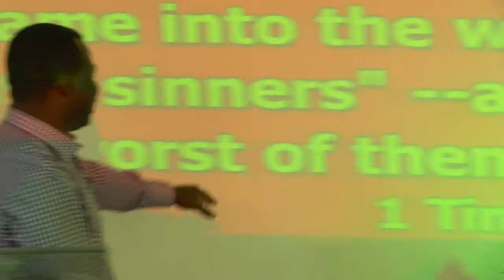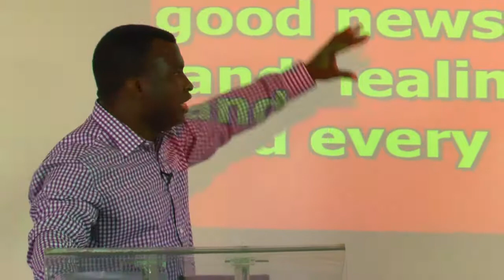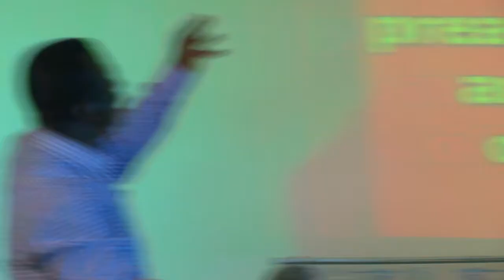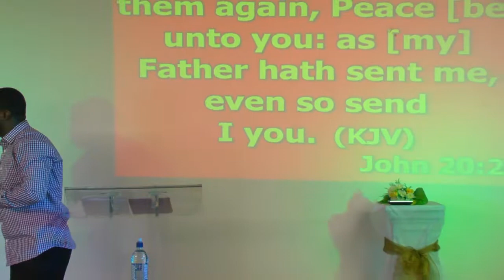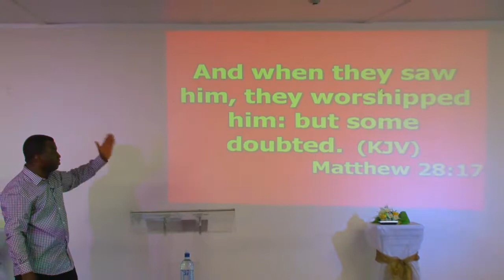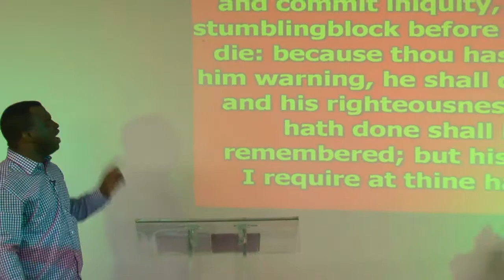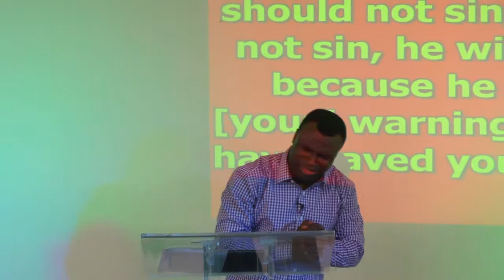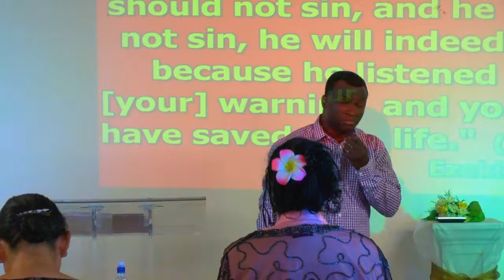Saved To Save Others Pt1 By Apostle Prince Chikezie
Eye opening and life transforming